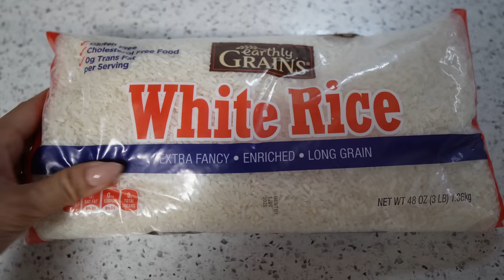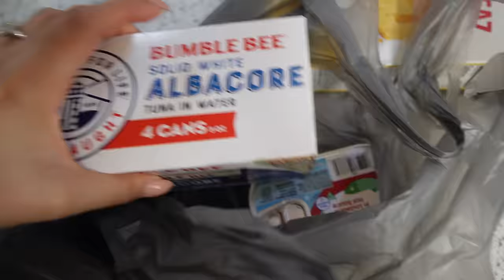Nos Dañaron El Azulejo De La Cocina + Ahora Todo Se Retrasa + Empacando La Cocina